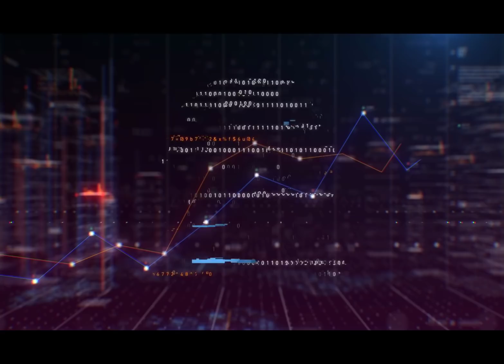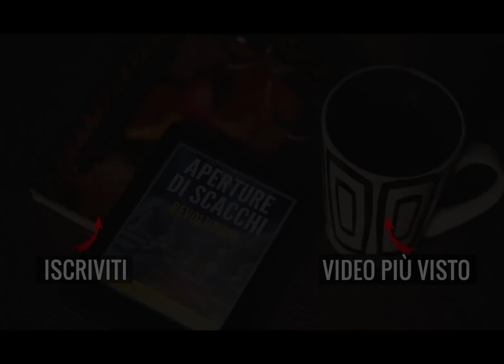Uno Scontro all'ultimo Sangue!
Altra entusiasmante ed equilibrata partita giocata da Alessio. Ancora pochi giorni e sull'academy sarà pronto il corso "Master Think"